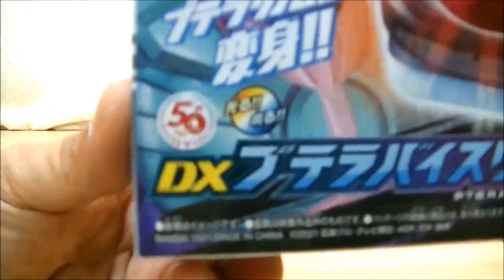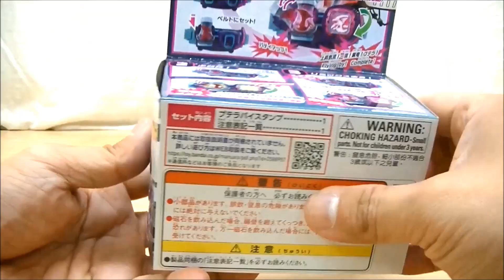【リバイはアクセル！バイスは空中バイクに！】DXプテラバイスタンプ DX Ptera Vistamp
仮面ライダーリバイスのアイテム、仮面ライダーWと鷲の力が宿るイーグルバイスタンプ！そしてベルト横にバイスタンプを収納できるホルダーが２つ付属！